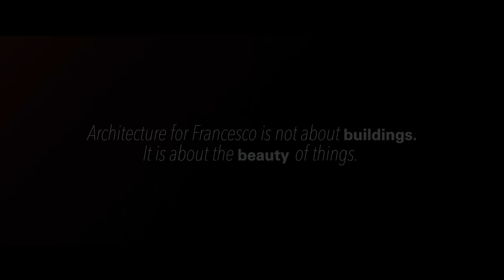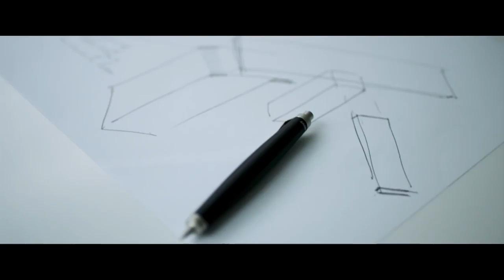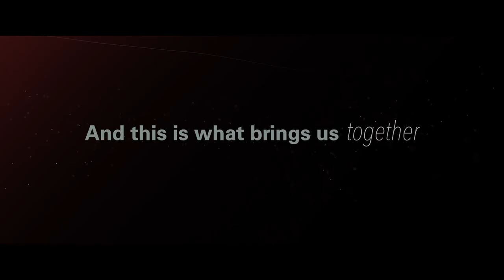Ep. 2: An Architect who Thinks Out of the Box - Francesco Lucchese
Francesco Lucchese, designer of the collections PlaySteel and LifeSteel, is the perfectionist protagonist of the second episode of the docu-series "The Pursuit of Perfection".